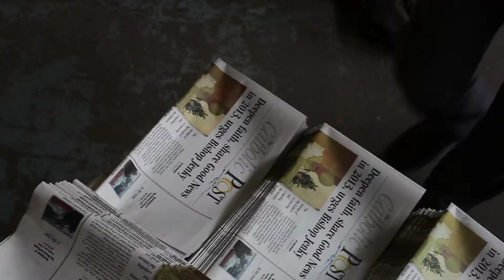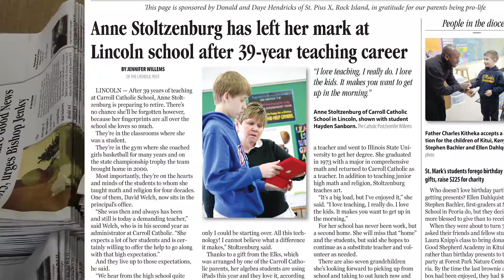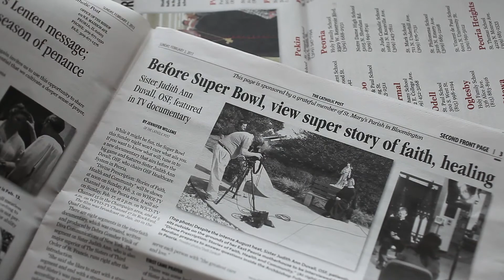ignite your faith2